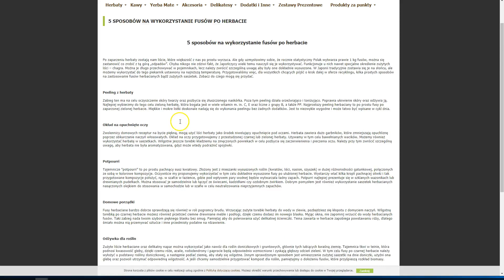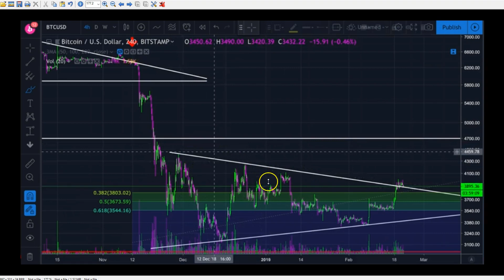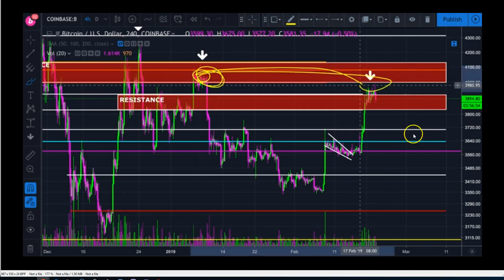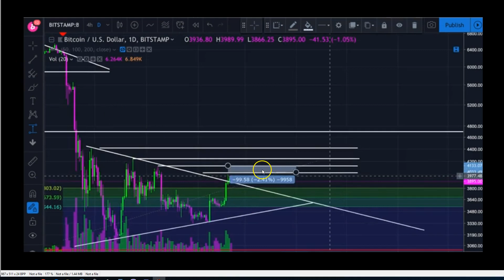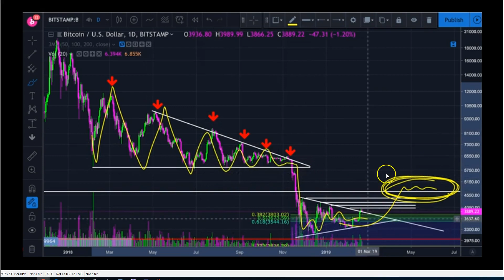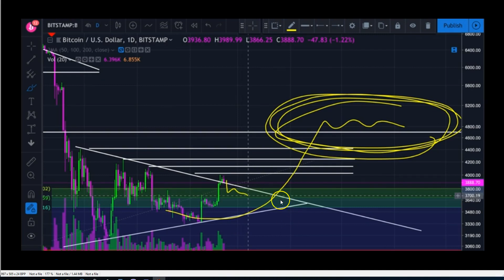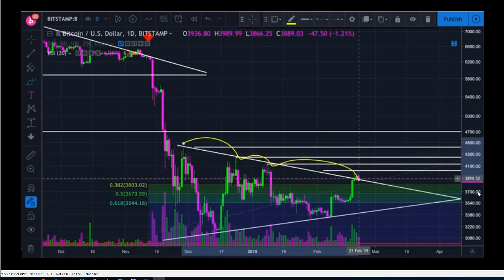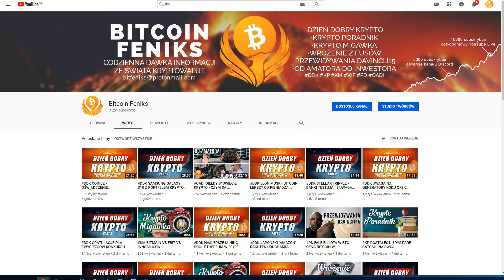WF CENA BITCOIN W KOLEJNYCH DNIACH? CZY TO JUŻ ODWRÓCENIE TRENDU? UWAGA NA NEWSY...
Bitcoin Feniks

SPREAKER

PLAYER.FM

ADRESY:

BITCOIN - BTC

1AYddULA4hGu2iuMFiS2tjCZm67G7iYiZT

ETHEREUM - ETH

0xFE671B5AC81c85735d59751866dBFa0F55DCd50e

LITECOIN - LTC

LfTGvLnxAm2EGmJFy5HVu6aaPk3BFREd14